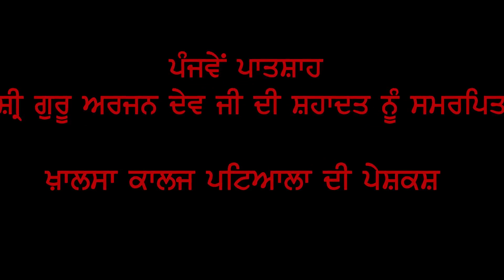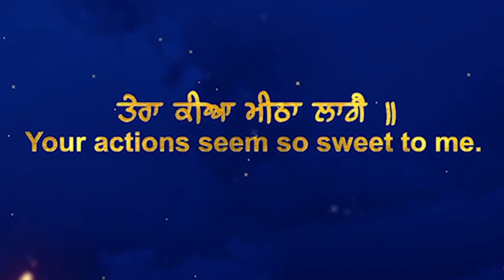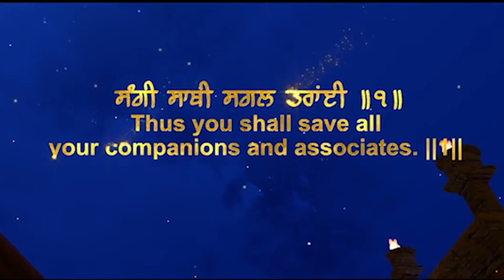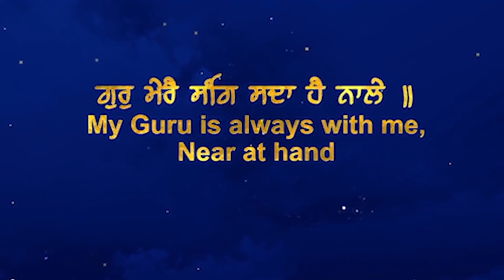Tera Kiya Meetha Laage|(Full HD)| Jagjit Singh| KCP| Gurbani Shabad|2018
Production of Khalsa College Patiala, It is a Gurbani Shabad , dedicated to the great martyrdom of Fifth Guru, Shri Guru Arjan Dev Ji. It is recorded in the Bhai Mardana Sangeet Studio of the college.

Title| Tera Kiya Meetha Laage
Shabad Gyan| Jagjit Singh
Music| Dr. Jagjit Singh
DOP| Pritpal Singh
Mix & Master| Romi, Mumbai
Editing| Rohit Sharma
Assistant Music Director|Gopal
Recordist| Kunwarpreet Singh
Director| Dr. Dharminder Singh Ubha